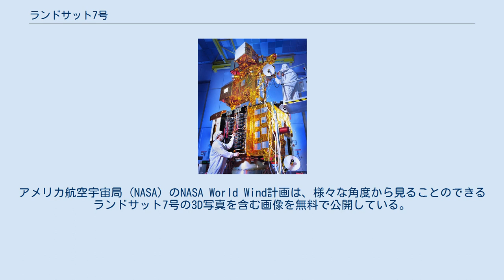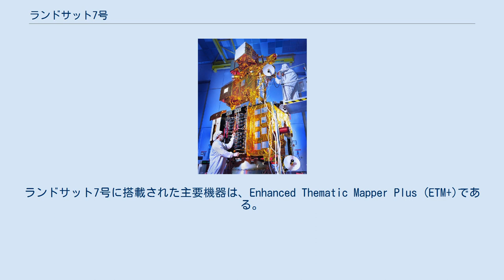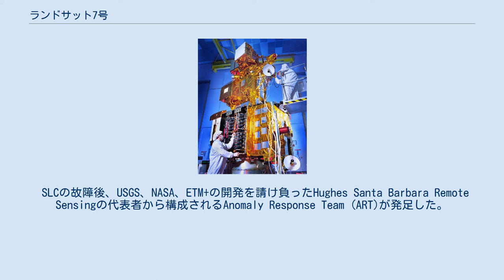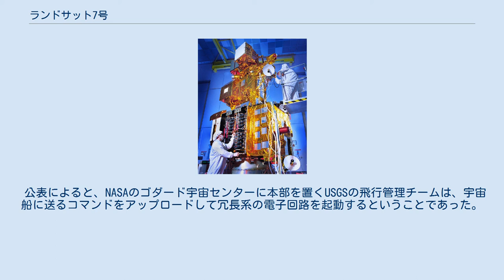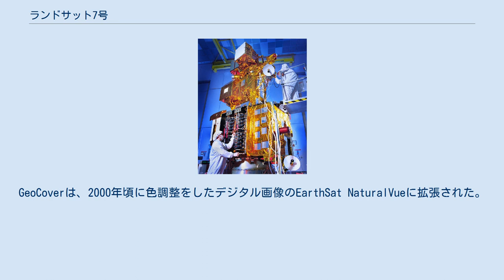ランドサット7号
ランドサット7号 (Landsat 7) は、1999年4月15日に打ち上げられたランドサット計画の人工衛星である。
ランドサット7号の主目的は、地球を撮影した衛星写真の更新であり、最新の雲のない画像を撮影することであった。
ランドサット計画は、アメリカ地質調査所 (USGS) が監理運営しており、撮影データはUSGSが収集し、配布した。
アメリカ航空宇宙局 (NASA) のNASA World Wind計画は、様々な角度から見ることのできるランドサット7号の3D写真を含む画像を無料で公開している。
伴衛星の地球観測衛星1号は、1分遅れで同じ軌道を周回する。
ランドサット7号はロッキード・マーティンによって製造された。
 ランドサット7号の開発には5年間が費やされ、1日当たり532枚の画像を伝送できる能力を持つ。
ランドサット7号は、極軌道、太陽同期軌道にいるため、地球の表面全域を撮影することができる。
高度は705±5kmであり、地球の表面全域を撮影するためには、地球232周、16日間を要する。
重量は1973kg、長さは4.04m、直径は2.74mである。
378ギガビット（画像約100枚分）の固体メモリを持つ。
ランドサット7号に搭載された主要機器は、Enhanced Thematic Mapper Plus (ETM+)である。
 2003年5月31日、ETM+のスキャン走査線補正装置(SLC)が故障した。
SLCは、撮影用の鏡の動きに合わせて軸の周りを回転する1対の小さな鏡で構成されており、その目的は、撮影した画像が互いに平行に整列するように宇宙船が前に進む動きを補償することである。
SLC無しでは、撮影した画像はジグザグになり、2度撮影される場所があったり、1度も撮影されない場所があったりすることになる。
実際、SLCの機能無しでは、ランドサット7号のデータの22%が失われることになる。
 SLCの故障後、USGS、NASA、ETM+の開発を請け負ったHughes Santa Barbara Remote Sensingの代表者から構成されるAnomaly Response Team (ART)が発足した。
チームは、考えられる故障のシナリオを書き出したが、そのほとんどはSLC自体の機械的な問題に起因するものであった。
SLCのバックアップはなかったため、機械的な故障ということは、問題が恒久的に解決しないことを意味するものであった。
チームは電子回路の故障の可能性を排除することができなかったが、そのような可能性はなさそうだと判断された。
2003年9月3日、USGSの責任者チャールズ・G・グロートは、ランドサット7号の冗長系の電子回路を使って、ETM+及びその他の機器を再起動することを認めた。
 公表によると、NASAのゴダード宇宙センターに本部を置くUSGSの飛行管理チームは、宇宙船に送るコマンドをアップロードして冗長系の電子回路を起動するということであった。
この試みは成功し、2003年9月5日にETM+は再起動した。
冗長系の電子回路にはSLCに生じた問題が及んでいないことは明らかであった。
これに続いて、初期電子回路に戻す装置の再構成も行われた。
結局、ARTは、SLCの問題は電子的な不具合ではなく、機械的な故障で恒久的なものであるという結論を出した。
 ランドサット7号は、このモードでデータの収集を続けた。
データの欠けた部分は、ランドサット7号の撮影した別のデータから、ユーザが選んで埋め合わせるという運用が行われた。
ランドサット7号の後継機として、同等のセンサー機能を持つ新しい衛星の研究が行われている。
 1998年8月、NASAは、地球の陸上部分のほとんど全てをカバーするLandsat GeoCoverを作成するための企業アースサットを設立した。
GeoCoverは、2000年頃に色調整をしたデジタル画像のEarthSat NaturalVueに拡張された。
 Google Maps、Google Earth、MSN Maps、Yahoo Maps等のウェブマッピングサービスの多くは、ランドサット7号の画像データに基づいている。